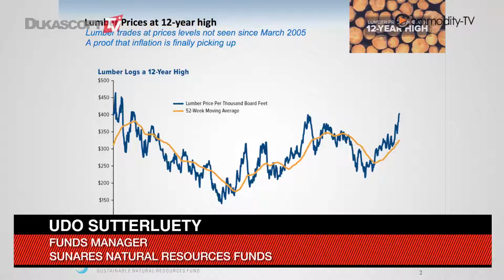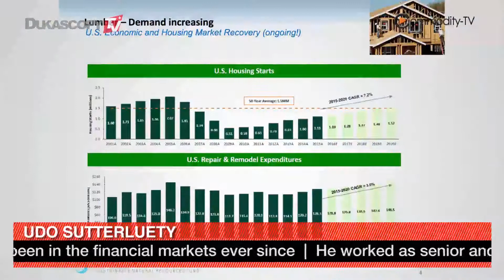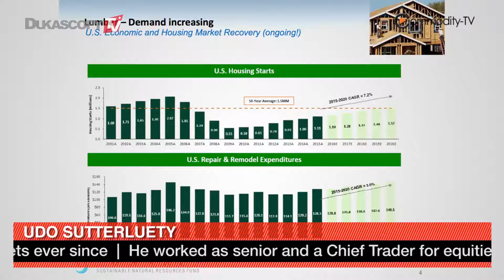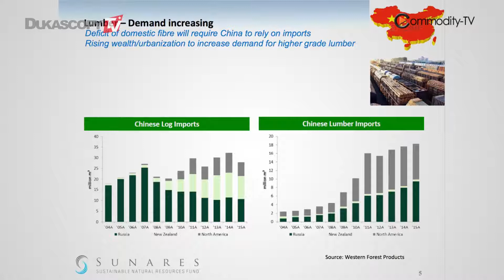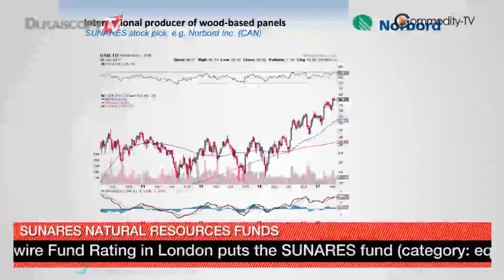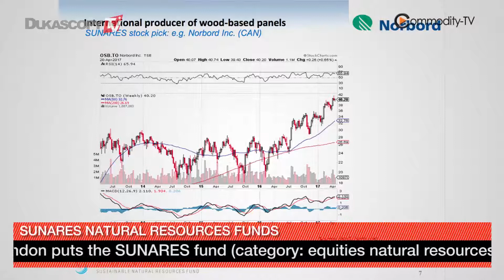Invest In Lumber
木材的价格达到12年来的新高。乌多.萨特鲁提，基金经理，Sunares Natural Resources Funds。